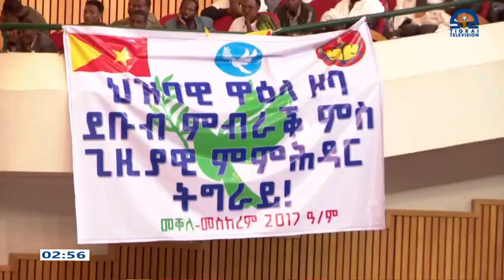መድረኽ ዘተ ግዝያዊ ምምሕዳር ትግራይ ምስ ነበርቲ ዞባ ደቡብ ምብራቕ ካልኣይ ክፋል19 መስከረም 2017 ዓ/ም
መድረኽ ዘተ ግዝያዊ ምምሕዳር ትግራይ ምስ ነበርቲ ዞባ ደቡብ ምብራቕ ካልኣይ ክፋል19 መስከረም 2017